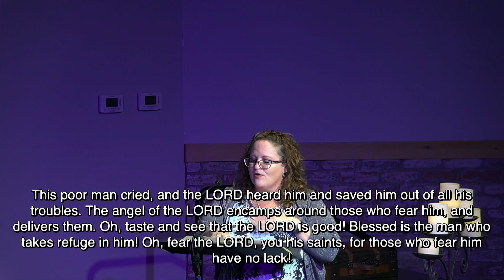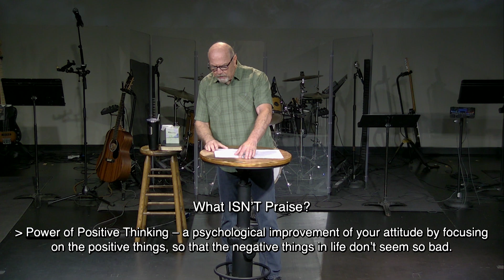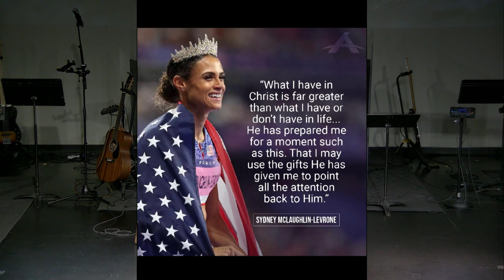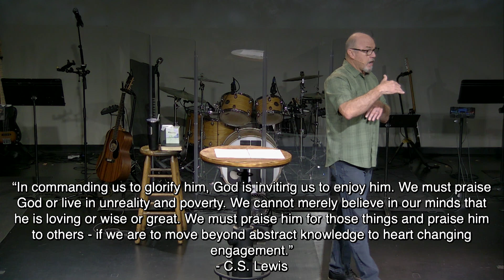Taste and See - Teaching Only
How do you keep from becoming hard, jaded, and cynical in a broken world filled with sin and suffering